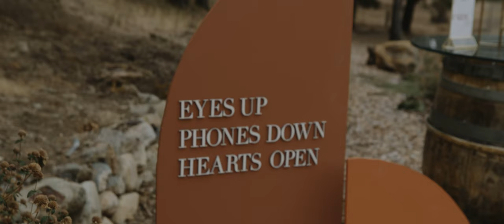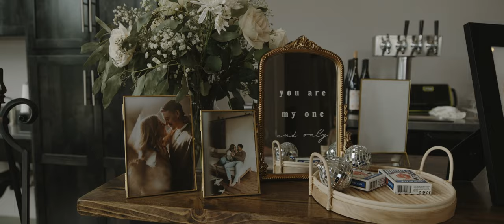Groom Cannot Help But Get Emotional Exchanging Vows | Christ Centered Wedding Films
Want us to be apart of your best day ever?! We'd love too! Head over to our website + fill out our contact form.

MB01ILP3QT8MZQM
MB01GSBXV3WOP4Z
MB01XZFSEXZ1WIE
MB01COT77JYZKI6